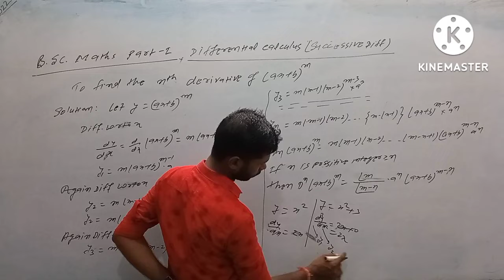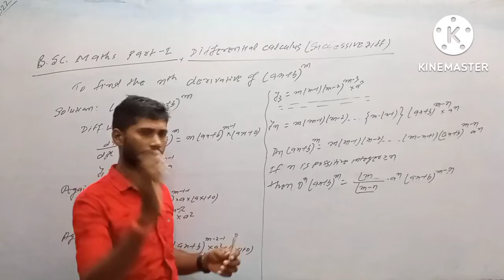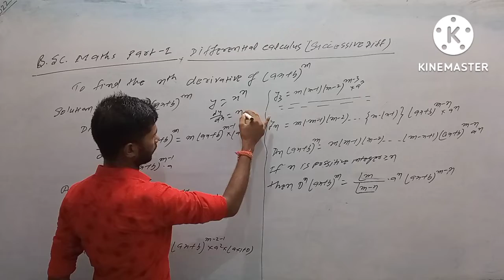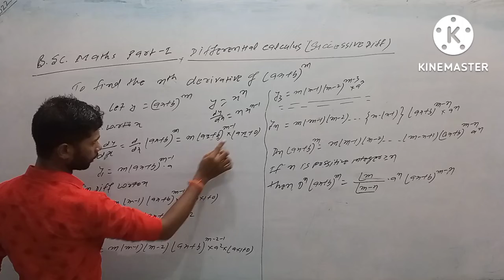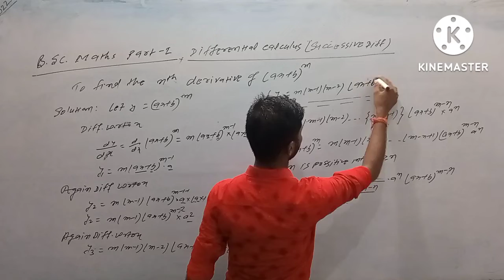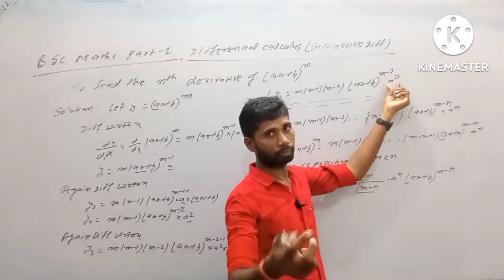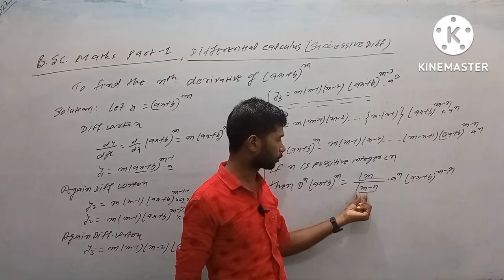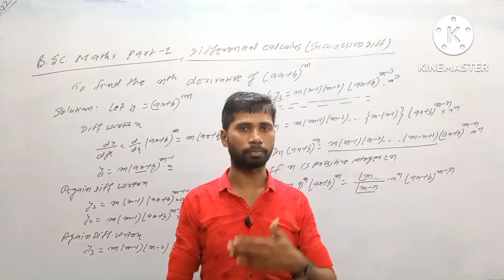BSc.maths,part-1,Differential calculus,successive differentiation,full concept,successivediffer.